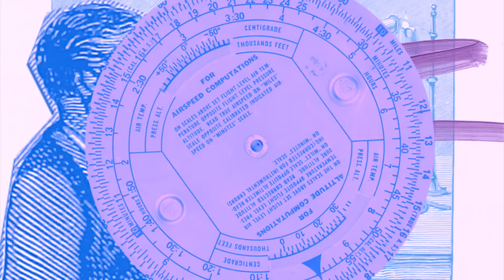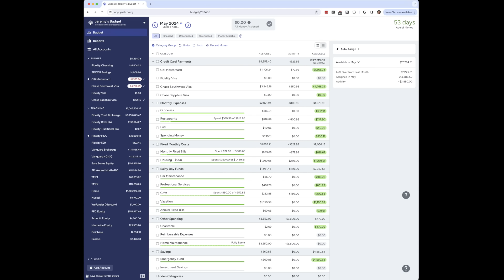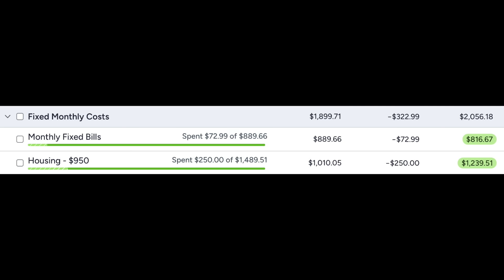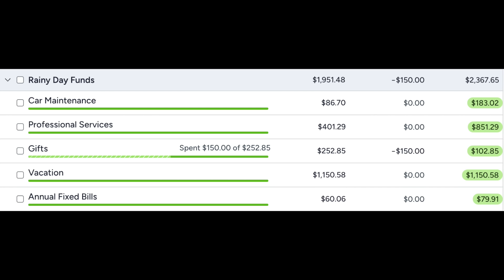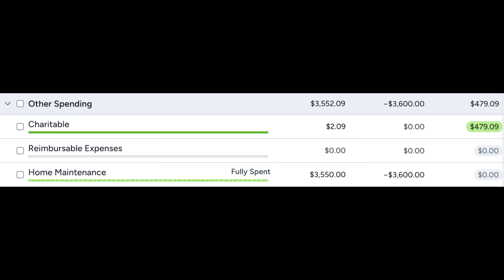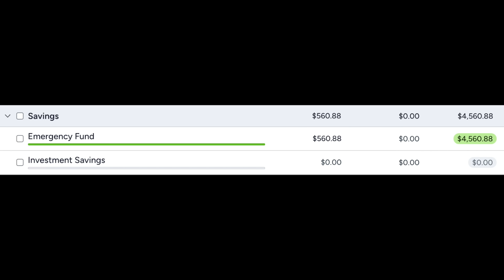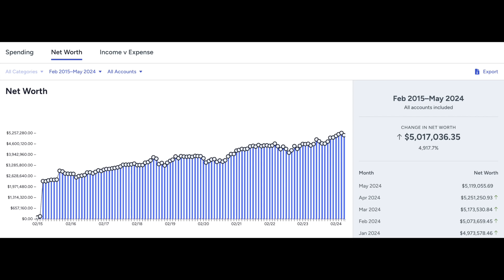YNAB for Investors | Jeremy Schneider of Personal Finance Club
Ben and Ernie chat with Jeremy Schneider, an entrepreneur turned personal finance teacher who aims to demystify the confusing world of investing with simple, unbiased information. In his early 20's, Jeremy founded an internet startup and ran it for 12 years, never taking home more than $36k/year -- while living in San Diego, CA! This experience required him to get surgical with his spending, and during this time he became an avid YNAB'er (using the old YNAB 4 software). At the age of 34, Jeremy sold his company and became a multimillionaire. After this windfall, Jeremy continued to work for a few years while figuring out how to manage his newfound wealth. This experience, along with his YNAB habits, drove him to found Personal Finance Club, a site with simple, easy to understand information for beginners learning to invest their money.

In this episode, Jeremy shares his tidy YNAB plan, with possibly the fewest categories of any guest so far! As a long-time YNAB'er, Jeremy organizes his categories using some of the logic from YNAB 4, but he also shares how his categories have evolved over time and how he has simplified his budget as he became more comfortable with his financial position.

Personal Finance Club IG: @personalfinanceclub

Share your YNAB wins with Ben and Ernie!

Timestamps:
00:00 Jeremy's YNAB story
10:53 Adjusting after a windfall
14:44 Jeremy's categories
18:13 Monthly expenses
24:44 Fixed monthly costs
28:53 YNAB nostalgia - the Rainy Day Fund
37:32 Other spending
42:55 Savings
47:37 YNAB habits and rituals
55:19 Jeremy's net worth report
59:10 Fidelity's study on best investors
01:04:16 Personal Finance Club